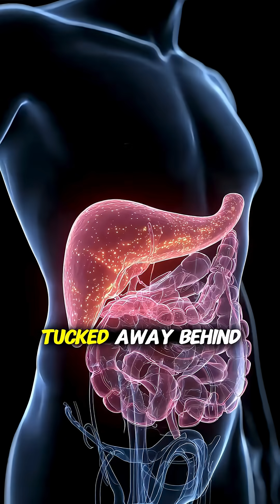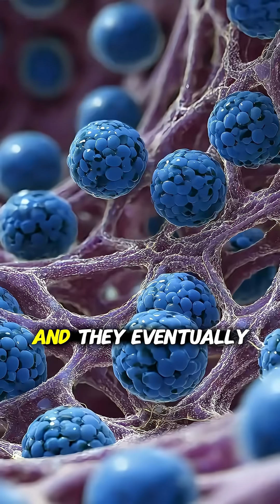Which organ in the human body has the most miserable existence